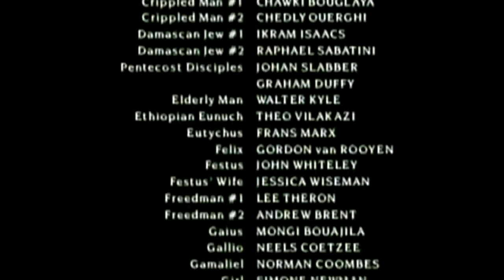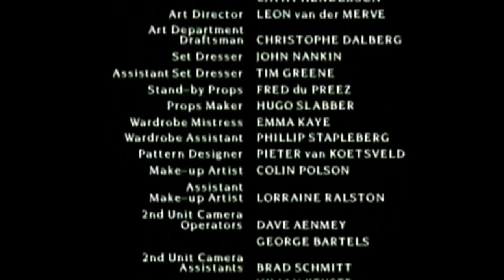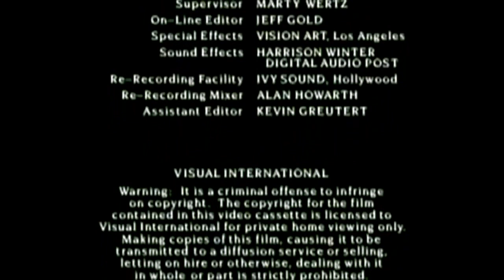Movie: Acts Tagalog chapters 20-28 GAWA 20-28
Ang Gawa ng mga apostol | Audio pelikula | Tagalog Acts | The Holy Spirit and eternal life | Full
Bakit namatay si Jesus? 700 taon bago si Hesus, ito ay ipinaliwanag sa isang hula ni Isaias (kab.53)
Ang propetang si Elias at ang balo ng Sarepta Basahin ang bibliya: pumili ng isa sa mga bersyong ito sa Tagalog
Ang Gawa ng mga apostol | Audio pelikula | Tagalog Acts | The Holy Spirit and eternal life | Ch. 1-7